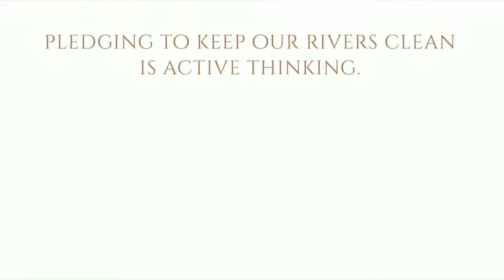CLEAN GANGA MODI'S NEW ATTEMPT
What a concept. this advertisement is already a big hit in social media in less than 24 hours of its launch...superb work and great message.